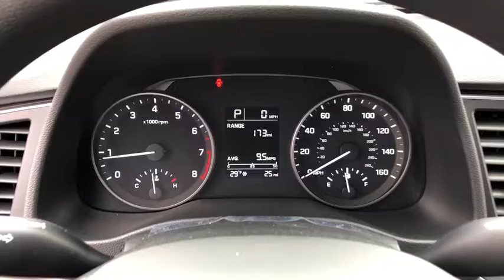2018 Hyundai Elantra Countryside, Oak Lawn, Tinley Park, Orland Park, Downers Grove, IL 00080502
2018 Hyundai Elantra

Ettleson Hyundai
6420 Joliet Road